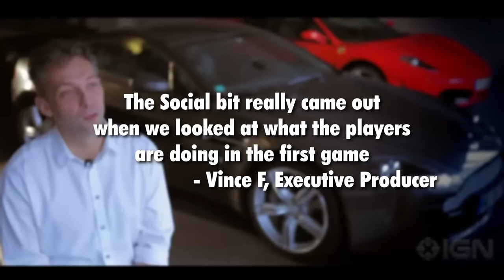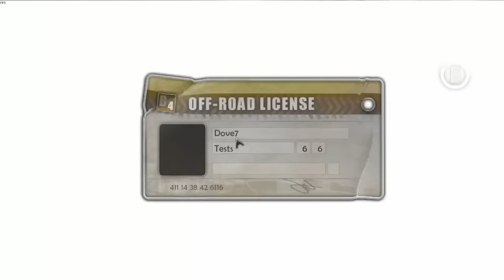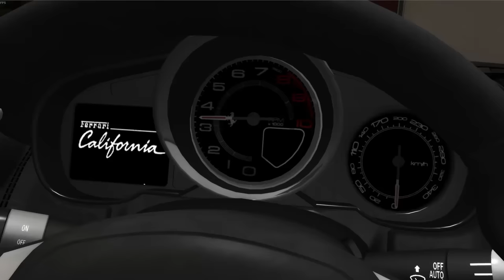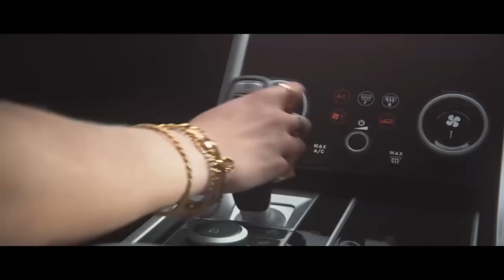The Peak of Open World Racing Games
Many of the Open World Racing games nowadays feel the same , not much innovation and mostly just re-treading the same old formula, but that wasn't the case 12 years ago with Test Drive Unlimited 2, with many details to make the environment feel like a living, breathing world. Is this the true peak of the Open World Racing genre?

Early access / Behind the scenes stuff of future projects!

Gaming content , challenges and get to interact with me live!

Get notified about streams , YouTube videos and have a good time with our members!

Edited by: @Sharicite